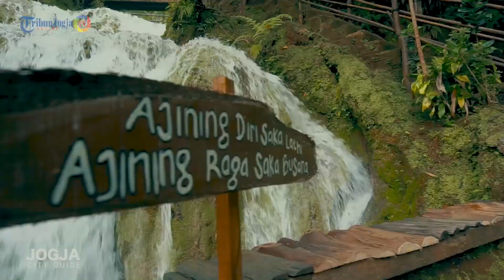BERMAIN AIR DI WISATA ALAM TAMAN MUDAL KULONPROGO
Salah satu tempat yang cocok anda kunjungi bersama keluarga saat liburan tiba yaitu ekowisata Taman Sungai Mudal.

Terletak di daerah Banyuganti, Jatimulyo, Girimulyo Kulonprogo, Taman sungai Mudal menjadi salah satu primadona wisata alam di antara banyaknya kawasan wisata di Kulonprogo.

Menurut Anom salah seorang pengelola di taman sungai Mudal, tempat wisata tersebut tercipta karena ada gerakan rutin dari masyarakat desa untuk bergotong royong membersihkan sungai sekitar.

"Awal mulanya lokasi wisata ini terbentuk karena dulu masyarakat sekitar rutin mengadakan gotong royong untuk membersihkan sungai dan mata air di sekitar wilayah ini," ujar Anom.

Ia juga mengatakan bahwa, setelah kegiatan tersebut sering dilakukan sungai dan mata air disekitar nampak bersih dan indah tanpa sampah.

Lalu munculah ide dari tokoh masyarakat untuk membuat lokasi tersebut menjadi tempat destinasi wisata berupa taman sungai. Tujuannya ialah untuk menjaga kebersihan dan kelestarian alam di sekitar sungai.

Artikel ini telah tayang di Tribunjogja.com dengan judul Sungguh Asik Berlibur di Ekowisata Taman Sungai Mudal,
Penulis: gsk
Editor: oda